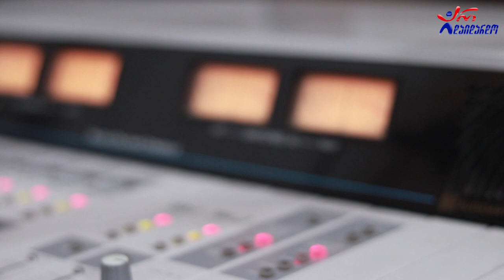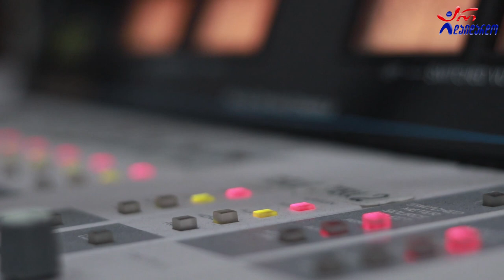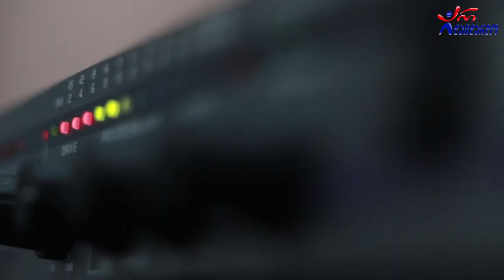ვახო ბიჭიკაშვილი, გელა დონაძე & ლევან ჭუბაბრია - ჩემი თბილისის საღამო & ჩემი გმირი. Live არ დაიდარდო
2021 წ.  15 თებერვალი
☛ ორშაბათი - 19:00. ლაშა რამიშვილის საავტორო გადაცემა "ღვინო დუდუკი ქალები". სტუმრად ვახო ბიჭიკაშვილი გელა დონაძე და ლევან ჭუბაბრია. ცოცხალი შესრულება